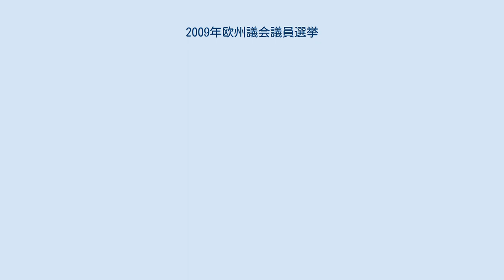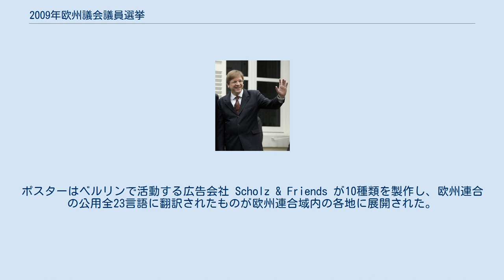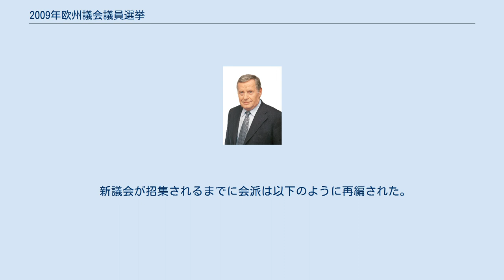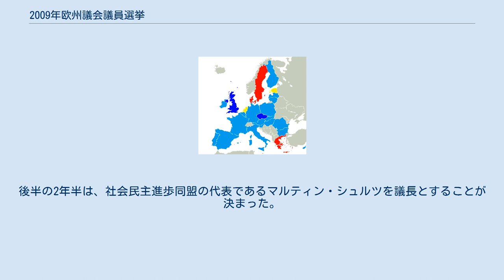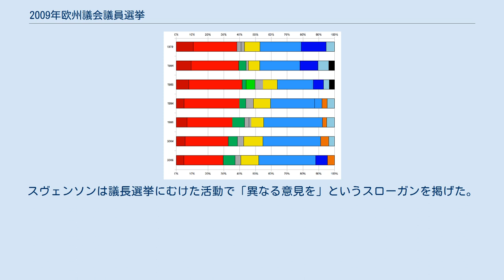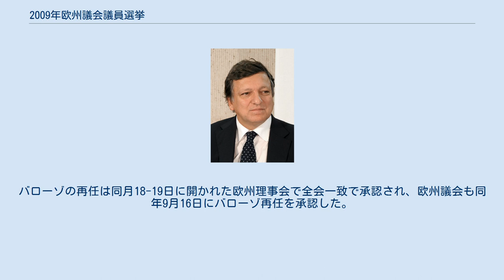2009年欧州議会議員選挙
2009年欧州議会議員選挙（2009ねんおうしゅうぎかいぎいんせんきょ）は、2009年6月4日から7日にかけて欧州連合加盟27か国で行なわれた、欧州連合域内の約5億人の市民を代表する736人の欧州議会の議員を選出する選挙。
複数の国で横断的に行われる選挙としては史上最大規模のものであった。
またこの選挙では18名のオブザーバも選出されている。
 投票日はほとんどの加盟国で6月7日日曜日に実施されたが、一部の国では選挙実施の習慣により、6月4日から6日のいずれかの日に行なっている。
 また7つの加盟国では欧州議会議員選挙以外の選挙を行なっている。
 またデンマークでは女子についても同等の長子継承を認める王位継承法の改正のための国民投票が実施された。
 今回の選挙はブルガリアとルーマニアにとって初めてとなる、ほかの加盟国といっせいに行われる欧州議会議員選挙となった。
両国は2007年に欧州連合に加盟しており、通常とは異なる日程で選挙を実施していた。
 国別の投票率 19の加盟国で行われた世論調査では、各政党・会派ごとの当選者数が以下のようになるという結果を示した。
 のこる70議席の配分については予測されていないが、およそ20議席は極右系やリベルタスが獲得すると予想された。
また独立と民主主義グループ (IND/DEM) はリベルタスに継承されるかたちで消滅すると予想された。
 ロンドン・スクール・オブ・エコノミクスのサイモン・ヒックスとニック・ヴィヴィヤン、トリニティ・カレッジのマイケル・マーシュら政治学者による予測ではさきの世論調査とは異なる結果を示している。
 またリベルタスは議席を獲得できないと予測した。
その後の予測では次のようになっている。
 前回の選挙で加盟国にはニース条約の規程に基づいて定められた議席数が配分されていた。
その後、ブルガリアとルーマニアが議会の任期途中で加盟し、これを受けて欧州議会の定数が一時的に785にまで増加した。
今回の選挙ではニース条約の規定に従い、49議席が削減された。
 加盟各国の政府はこの選挙にあたって、欧州議会にかんする規定の変更を含むリスボン条約の批准・発効を目指していた。
ところがアイルランドにおいて国民投票で批准が拒否されたために発効のための手続きが停滞することとなった。
リスボン条約の規定では、欧州議会の定数が751とされているため、各国への配分議席数も違うものとなるはずであった。
またリスボン条約が発効すれば、2014年までを移行期間とする暫定措置として定数が754とされ、一部の国では議席が加増されることになっている。
 リスボン条約発効による議員定数の増加に備えて、今回の選挙では18人の「予定議員」を選出している。
これらの「予定議員」は欧州議会においてオブザーバとして出席するが、正式な議員と同額の議員歳費を受け取ることができる。
オブザーバはリスボン条約が発効すれば正式な議員となる。
またオブザーバを正式な議員とするには欧州理事会の決定が必要である。
 736人の議員の配分は以下のとおりである。
なお会派は選挙後の再編を受けたものとなっている。
 この選挙にあたってはもともとリスボン条約が事前に発効することが想定され、選挙もリスボン条約の制度のもとで行なわれる予定だった。
ところがアイルランドでの国民投票で批准が否決されたことにより、従来のニース条約の制度のもとで選挙が行われた。
ニース条約では736人が選出されることになっているが、リスボン条約が発効していればその数が751人に増えるはずであった。
 さらにリスボン条約では、欧州議会の権限が強化される変更が規定されており、とくに欧州委員会委員長の任命において影響力が強まることになっていた。
かつては各政党が委員長候補を明らかにして選挙に臨むのではないかと言われていたが、実際に委員長の指名にあたっては選挙結果を反映させていくことになり、加盟国の首脳らは欧州憲法条約においてその内容の規定を盛り込んでいた。
 2007年、現職の委員長であるジョゼ・マヌエル・ドゥラン・バローゾが再選を模索するのではないかということが伝えられた。
この報道に対してバローゾは2008年7月19日に、再任についての意欲を持っていることを認め、またフランス大統領ニコラ・サルコジからも再任の支持を受けている。
2009年の初頭に中道右派の欧州人民党はバローゾを次期委員長候補として支えていくこととした一方で、中道左派の欧州社会党はこ...